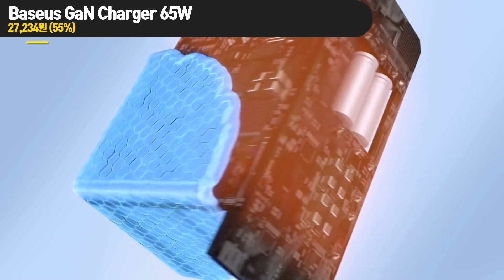가성비 최고 알리 인기템 알아보기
00:00 가성비 최고 인기템 3종 알아보기

00:04 Xiaomi Mi Band 7

00:34 Baseus GaN Charger 65W

01:02 QCY T13